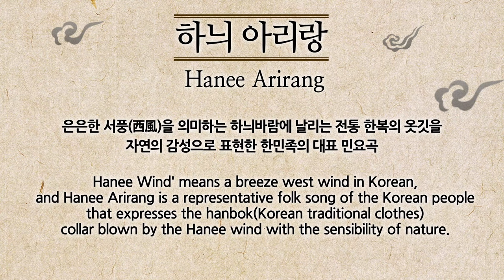Hanui Arirang (Hanbok) English Documentary & M/V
■Cultural Heritage Content Series Episode 11
'Cultural Heritage Content Series 11th Hanui Arirang' (Hanbok) English Documentary & M/V
[Hani Arirang] Documentary video of the 11th cultural heritage content series in 2021 will be released!

■ Song introduction
'The digital single "Hani Arirang" by FusionKoreantraditionalmusicvidan (Hanbok)
It is a representative folk song of the Korean people that expresses the collar of traditional hanbok in the gentle west wind with the sensibility of nature.

The contents of VIDAN consist of various cultural heritages of Korea, including UNESCO-listed heritages such as Hunminjeongeum, Korean food, hanok, and Chunhyangjeon.
VIDAN's music is a high-quality traditional cultural content that expresses Korea's historical knowledge with traditional Korean instruments.